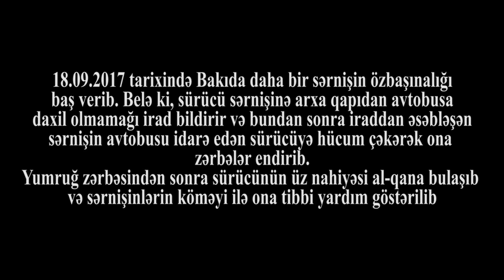Sərnişin vəhşiliyi sürücünü al-qana boyadı, səbəb isə avtobusa arxadan minmək olub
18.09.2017 tarixində Bakıda daha bir sərnişin özbaşınalığı
baş verib. Belə ki, sürücü sərnişinə arxa qapıdan avtobusa
daxil olmamağı irad bildirir və bundan sonra iraddan əsəbləşən
sərnişin avtobusu idarə edən sürücüyə hücum çəkərək ona
zərbələr endirib.
Yumruğ zərbəsindən sonra sürücünün üz nahiyəsi al-qana bulaşıb
və sərnişinlərin köməyi ilə ona tibbi yardım göstərilib.